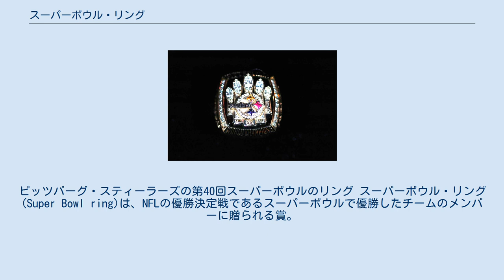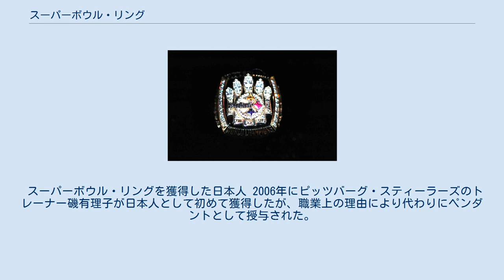スーパーボウル・リング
ピッツバーグ・スティーラーズの第40回スーパーボウルのリング スーパーボウル・リング(Super Bowl ring)は、NFLの優勝決定戦であるスーパーボウルで優勝したチームのメンバーに贈られる賞。
チャンピオンリング。
ヴィンス・ロンバルディ・トロフィーはチームに1つしか授与されないため、選手個人に贈られるこの指輪を持つことは、NFL選手にとって最高の名誉となっている。
 また、スーパーボウルの準優勝チームに提供されているリングもあるが、 制限事項として1個当たりの価格が勝者チームの半分以下となるように定められている。
 作られたスーパーボウル・リングの授与式は、翌シーズン最初のホームゲームやファンミーティングなどの際に行われ、ホームのファン達の目の前で昨年の優勝ロースター（選手）やチーム関係者達に授与、栄誉を祝福される重要なセレモニーとなっている。
 この他にも、AFCやNFCで優勝したチームのメンバーにもリングが授与される。
 リングはダイヤモンドをあしらったイエローゴールドまたはローズゴールドで作られている。
通常、チーム名、チームのロゴ、「ワールド チャンピオンズ(World Champions)」のフレーズ、スーパーボウルの回数（通常はローマ数字で表示）が記載されている。
ほとんどのリングには、ヴィンス・ロンバルディ・トロフィーやボールの形をしたダイヤモンドがあしらわれており、チームの優勝回数を表している。
 NFLは、これら150個のリング製作のために、1個あたり約5,000～7,000ドルを寄付している。
 リングは、一部を除いて全て記念品会社のJostens社が製造している。
 勝利したチームは、選手（出場、非出場問わず全員）、コーチ、トレーナー、幹部、人事、および一般スタッフ以外にも、チームが望めば誰にでも、いくつでもリングを授与することが出来る。
あるチームでは、スーパーボウルの優勝メンバーには選ばれていなかったが、シーズン中にチームに在籍していた元選手やコーチ、更には名物場内アナウンサー　(ニューヨーク・ジャイアンツで半世紀以上に亘り場内アナウンスを担当したボブ・シェパードなど) に指輪を授与したという例がある。
 スーパーボウル・リングを獲得した日本人 2006年にピッツバーグ・スティーラーズのトレーナー磯有理子が日本人として初めて獲得したが、職業上の理由により代わりにペンダントとして授与された。